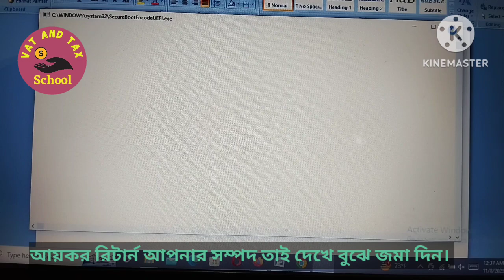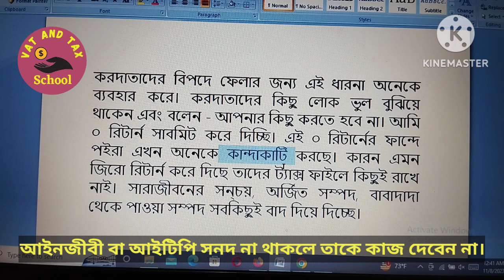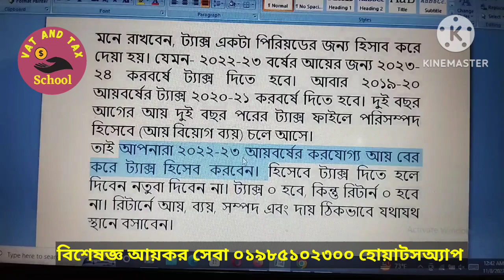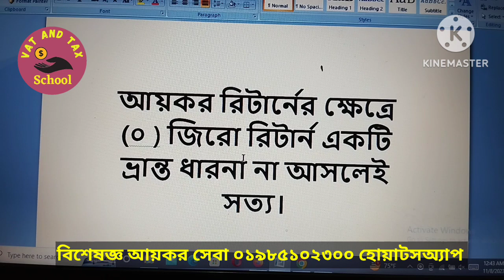আয়কর রিটার্নের ক্ষেত্রে জিরো রিটার্ন একটি ভ্রান্ত ধারণা না আসলেই সত্য/Zero Return/ Zero income tax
আয়কর_রিটার্নে_ব্যাংকে_জমা _কিভাবে_কত_টাকা_দেখানো_যাবে?

মোবাইল ফোন বা ভিডিও কনফারেন্সিং এর মাধ্যমে কনসালট্যান্সি